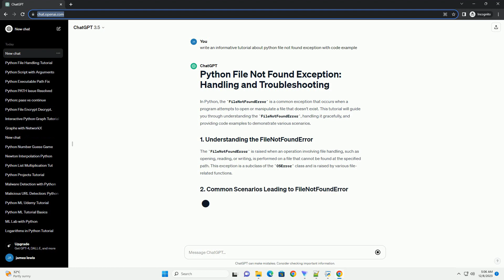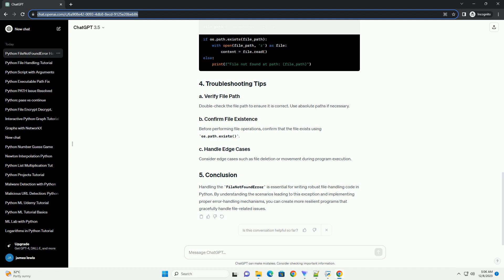python file not found exception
In Python, the FileNotFoundError is a common exception that occurs when a program attempts to open or manipulate a file that doesn't exist. This tutorial will guide you through understanding the FileNotFoundError, handling it gracefully, and providing code examples to demonstrate various scenarios.
The FileNotFoundError is raised when an operation involving file handling, such as opening, reading, or writing, is performed on a file that cannot be found at the specified path. This exception is a subclass of the OSError class and is raised by various file-related functions.
Double-check the file path to ensure it is correct. Use absolute paths if necessary.
Before performing file operations, confirm that the file exists using os.path.exists().
Consider edge cases such as file deletion or movement during program execution.
Handling the FileNotFoundError is essential for writing robust file-handling code in Python. By understanding the scenarios leading to this exception and implementing proper error-handling mechanisms, you can create more resilient programs that gracefully handle file-related issues.
ChatGPT